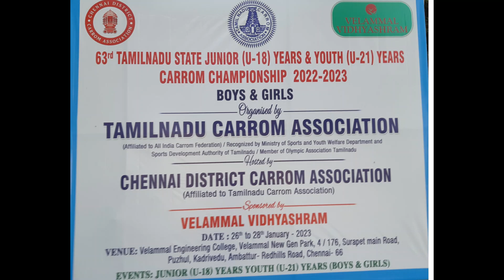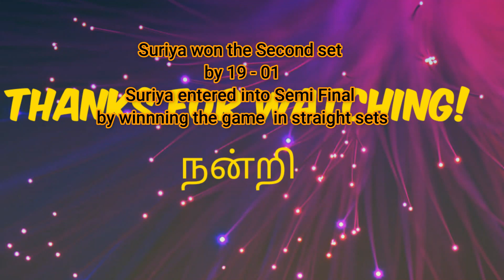Quarter Final Match Suriya vs Akash| Tamilnadu Youth State Championship 2022-23 | TNCA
Quarter Final Match Suriya vs Akash| Tamilnadu Youth State Championship 2022-23 | TNCA | Carrom Tournaments